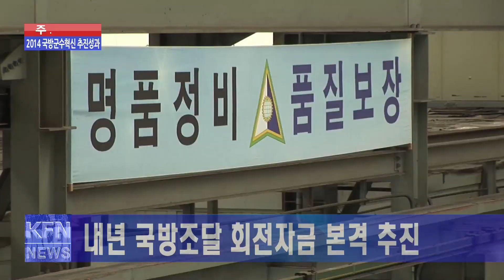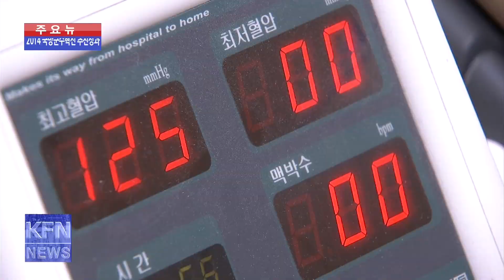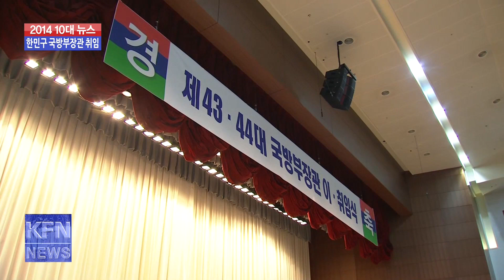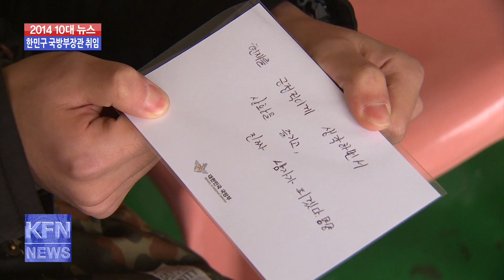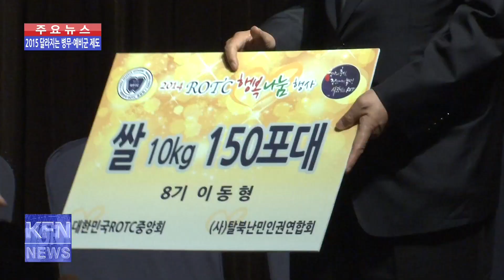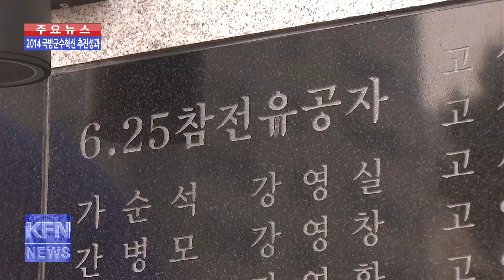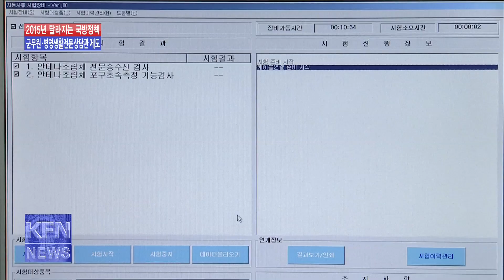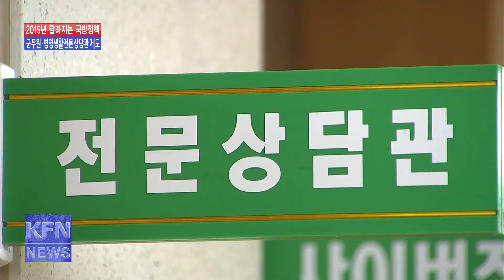12월 30일 국방뉴스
1. 2014 국방군수혁신 추진성과

2. 2015 달라지는 병무 예비군 제도

3. 국방부, 에어아시아 여객기 수색지원

4. 2014 국방10대뉴스 - 한민국 국방부장관 취임

5. ROTC 중앙회 행복나눔 행사

6. 동대문구 참전유공자 명비 준공식

7. 대담 : 달라지는 군무원 병영생활전문상담관 제도 ( 국방부 병영정책과 박영식 대령)